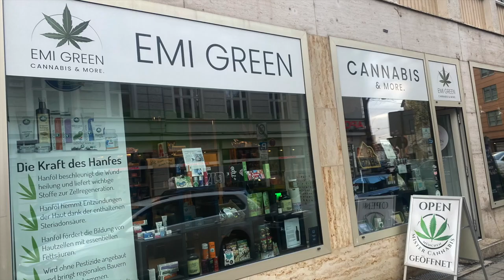Immergesund nach Starnberg auch in München.Im Cannabis-Laden EMI-Green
Die Produkte von Immer Gesund gibt es  nun auch in München zu kaufen. Im Cannabis-Laden in der Hans-Sachs-Strasse 2